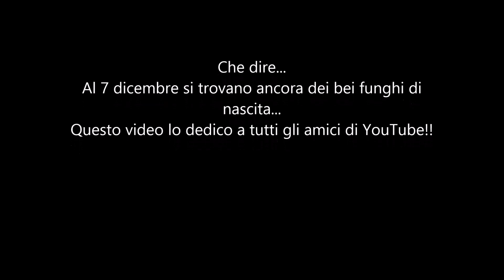Porcini al 7 Dicembre 2014